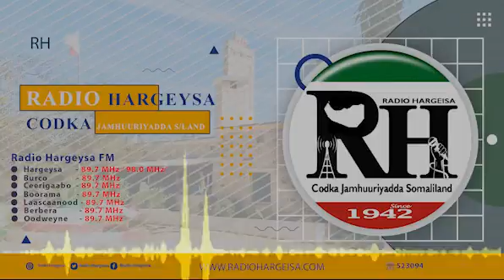Barnaamijka Wacdiga Diiniga Ah | Soo Saare: Sh. Maxamed Ismacil Khayre Aw Libaax.